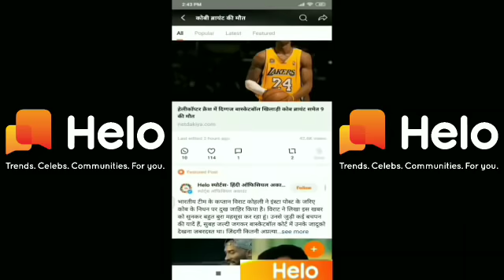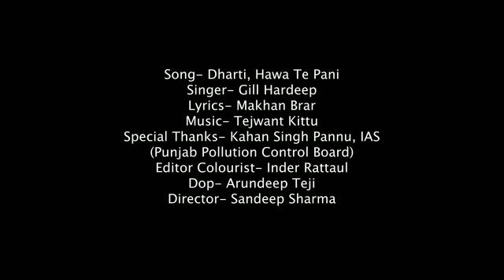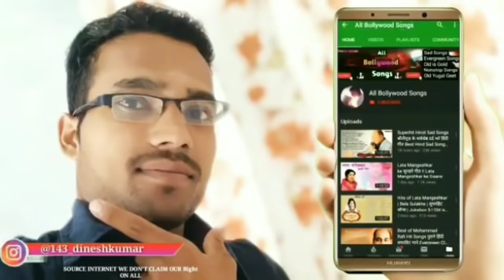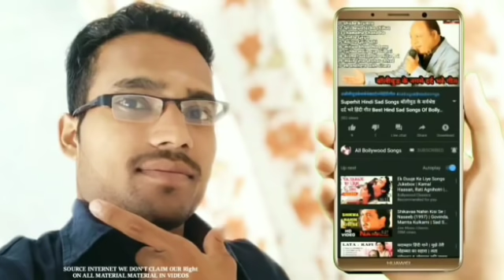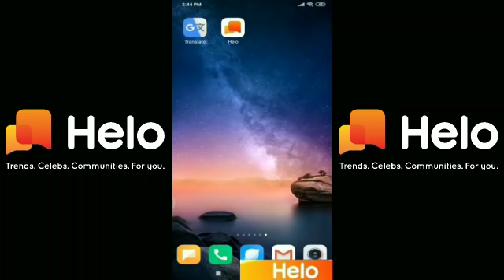80's70's90's_सदाबहार_पुराने_गाने_💖💖💖अलका_याग्निक_उदित_नारायण_लता_मंगेशकर_कुमार_सानू Helotrends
80's70's90's_सदाबहार_पुराने_गाने_💖💖💖अलका_याग्निक_उदित_नारायण_लता_मंगेशकर_कुमार_सानू(360p).mp4 l Hindi_Sad_Songs_-_प्यार_में_बेवफाई_का_सबसे_दर्द_भरा_गीत_|_हिन्दी_दर्द_भरे_गीत_|_90s_Evergreen_Songs बेवफाई के सबसे दर्द भरे गाने, हिंदी सैड सॉन्ग सुपरहिट, दिल को छू जाने वाले गीत, जूकबॉक्स MP3, सदाबहार ओल्ड गाने, super hit sad songs, Hindi Bollywood songs, all Bollywood songs, very sad songs, हिंदी बॉलीवुड सोंग्स सैड, 90s Evergreen, कुमार सानू अलका याग्निक उदित गीत, मेरे दिल को छुआ भारतीय, Hindi sad song superhit, Kumar Sanu Alka Yagnik Udit Narayan sad songs
01-बोले मेरा कंगना
02-परदेसी परदेसी–सैड
03-दिल लगा लिया मैंने
04-आज कहना जरूरी है
05-मैंने अपना दिल दे दिया
06-साजन तुमसे प्यार की
07-इश्क करोगे तो दर्द मिलेगा
08-तेरा नाम लेने की चाहत
09-इस तरह आशिकी का असर
10-ओ जाने जा तू हंसी मैं जवाँ
11-इतना मैं चाहूं तुझे
12-प्यार नहीं करना
13-तुम्हें दिल से कैसे जुदा
14-पूछो जरा पूछो
15-तू धरती पे चाहे जहां भी